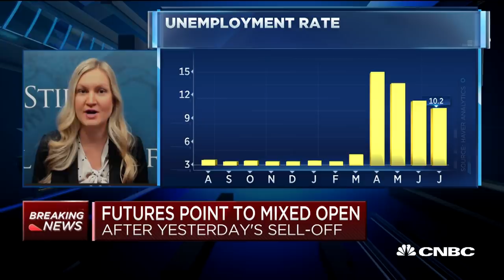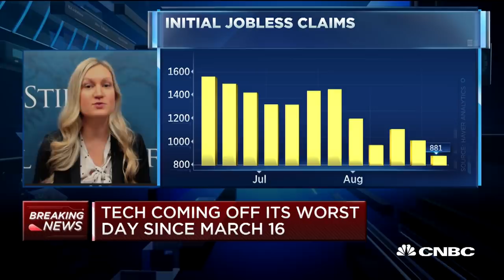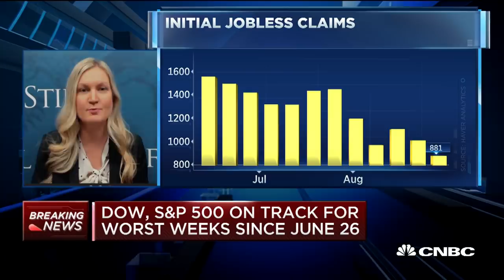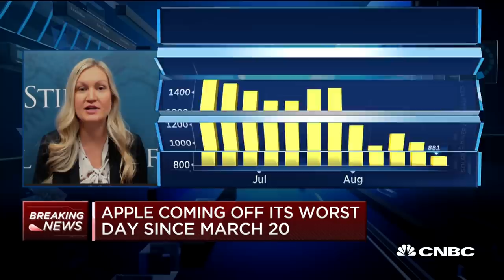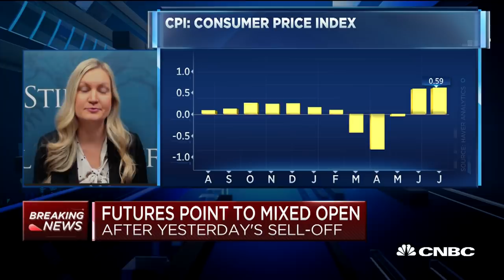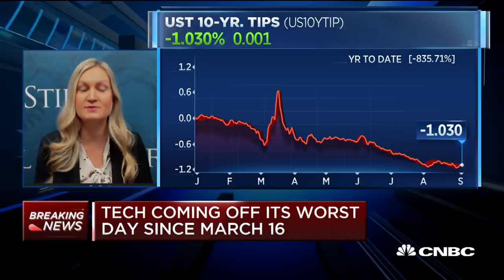Were seeing a drop in hiring, job creation momentum: Economist on Jobs Report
Lindsey Piegza, chief economist at Stifel, talks about the state of the labor market amid the release of key employment reports.